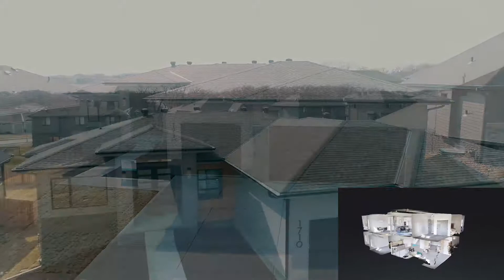Ranch Plan "St. Kitts" | Custom Home builder Sierra Homes in Omaha, NE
5 Bed | 3.5 Bath | 3 Car Gar
Brand new Ranch Floor plan "St. Kitts" named after its impeccable style and intelligent use of space.  Everyone says we are known for our details and "out of the box" creativity and this open and modern ranch is the latest example with 1,950 square ft. on the main floor and 1,300 fin. Sq. ft in the basement.  As you walk in the front double doors, take your time to take off your shoes and begin the tour!  Thank you to Chip and Joanna Gaines (HGTV Fixer Upper) for the Faux Concrete Panel idea, we thought Omaha could use a little "spice" and incorporated our version surrounding the tiled electric fireplace.  We also LISTEN to our clients and lately everyone has been asking for White Euro Style cabinets with subtle cabinet hardware and of course plenty of storage which we incorporated into this home just for YOU!
The Master Bedroom Suite is seriously "dreamy" and comes with an angular freestanding tub, floating cabinets, vessel sinks and tiled decorative accents behind the tub and into the walk-in shower!  Spa time ladies and gentleman!  Lots of storage in the master closet which also walks through into the laundry.

Don't worry guests, you have your own dedicated powder bath featuring designer led light pendants and a gorgeous vessel sink.  Bedrooms 2/Office and 3 share an additional bath on the main floor with tiled shower and hexagon accents.

Head downstairs to the finished lower level which is perfect for those who love to entertain or just want to capture another family fun night!  Bedrooms 4 and 5 are LARGE, one features a walk-in closet and a full bath with black plumbing fixtures and white acrylic vanity including dual sinks!  Get ready to watch your favorite movie in this decked out theatre room or hang out in the rec room which includes custom built-in shelves.  Highlighting the Wet Bar is an organic feeling cork backsplash and oversized large format tiles cover the floor for a seamless entry to and from the walkout sliding glass door.

Lucky you, a partial fence surrounds the flat backyard which is great for those planning for a pool or that outdoor oasis!